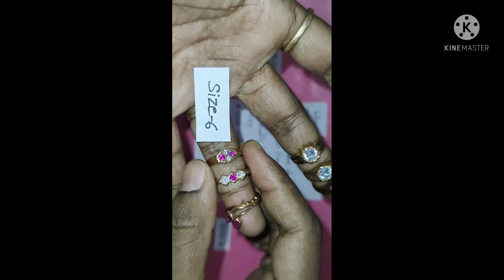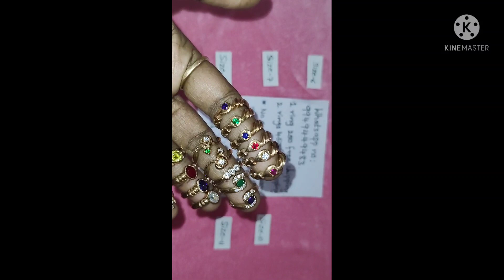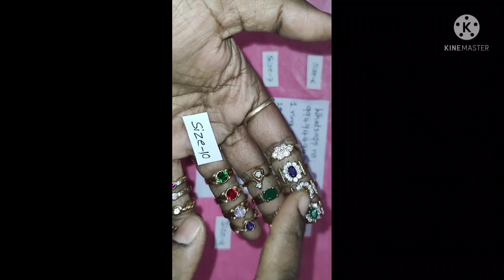6 to 11 sizes panchaloha finger rings/imphon rings 9949449483